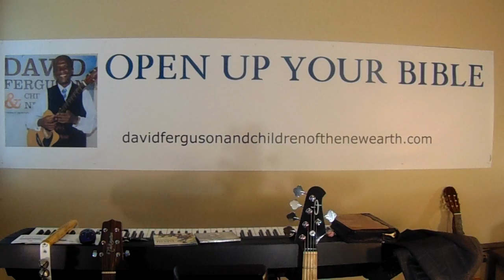OPEN UP YOUR BIBLE- A Dad Brings His Sick Son To JESUS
From weekly program on Facebook
broadcast May 21, 2022.
Heavenly Sunshine'
A DAD BRINGS HIS SICK SON TO JESUS
Prayers
Clap Your Hands All Ye People